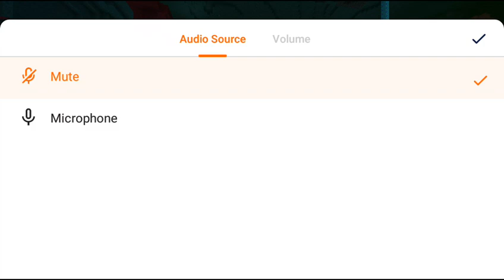my moszid / my mosque